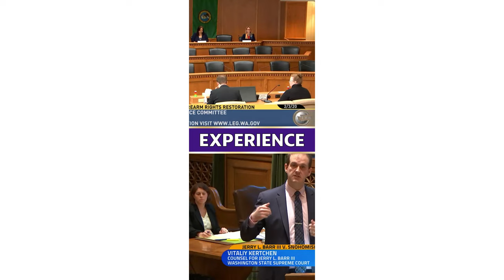Introducing WSP SAFE Background Check System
Today is the mandatory use date for the Washington State Patrol's new SAFE firearm background check system. SAFE stands for Secure Automated Firearms E-Check. In this video, I explain what the system is all about, how it started, and how firearm background checks in Washington state will be conducted moving forward.

0:00 Introduction
2:54 Initiating the Check
4:15 During the Check
8:55 After the Check